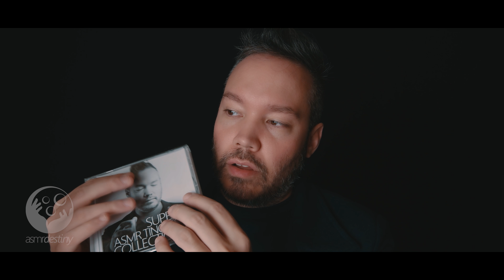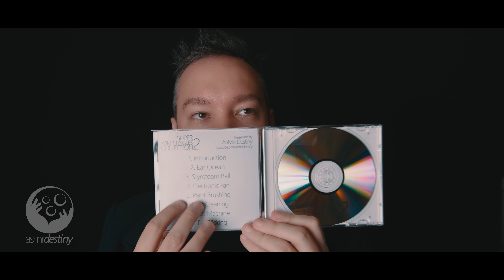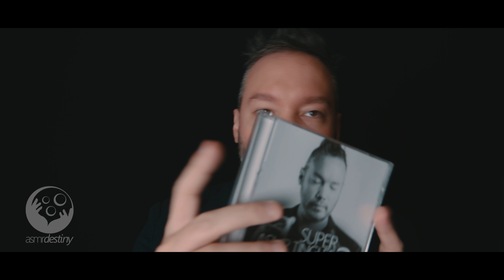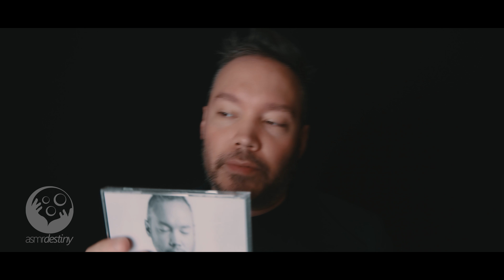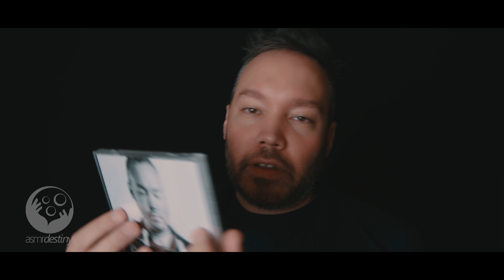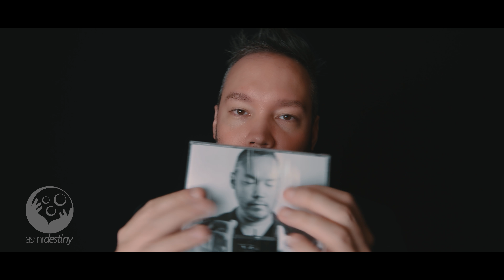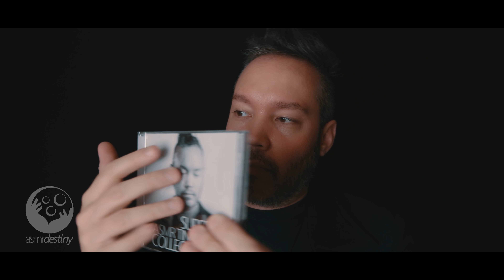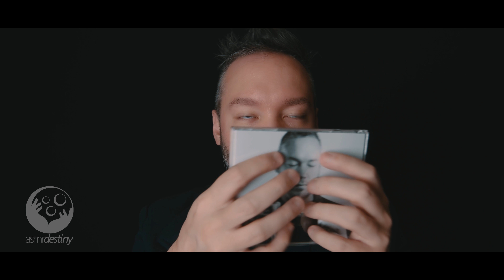FAST ASMR Tapping Tingle Assortment for Sleep, Study & Relaxation 👈 (4K)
Relax, study or sleep with me in this medium to fast tapping tingles ASMR video where I give you an assortment of items to tap on! Thanks for watching and please like, share, & subscribe - and if you wish to support me further, you can find me on Patreon and as an official content partner of the Tingles app

►Samsung NX1 (body only)
►Samsung NX 16-50mm lens
►Insta360 Nano
►Zoom F8 Field Recorder
►Rode NT1 Mic (2x)
►Free Space Pro

✦✦✦ Support ASMR Destiny!
► Consider purchasing/streaming my ASMR studio albums (all albums are sold/streamed worldwide on iTunes, Spotify, Google Play and more!)
- Album 1: "Super Tingles Collection" by ASMR Destiny
- Album 2: "Super ASMR Tingles Collection 2" by ASMR Destiny
- Album 3: "Tingles" by ASMR Destiny
- Single: "Sunrise Ambience In Bali" by ASMR Destiny
► I'm an official content creator on the "Tingles" app:

✦✦✦ ASMR Destiny's Mission Statement
►Provide calm, peace and tranquility through the relaxing power of sound to everyone
►Be a public advocate and educator of ASMR
►Create & produce extremely high quality ASMR-inducing content
►Assist people that have issues with relaxation, sleep, headaches and concentration via my content

✦✦✦ What type of video is this/what is ASMR?
Autonomous Sensory Meridian Response (ASMR) is a physical sensation characterized by a pleasurable tingling that typically begins in the head and scalp, and often moves down the spine and through the limbs.  The feeling can be triggered by listening/viewing videos with soft sounds, whispering and close-up movements and feels quite good!

I want to personally thank you for visiting my channel and I invite you to check out my ASMR content for yourself.  Who knows, maybe you’ll find something that works to give you tingles or help you sleep better! - Aaron

If this video helped you relax, study or sleep, post TappingLove in the comments!

✦✦✦ Common ASMR triggers
Whispering, head massage, ear cleaning, watching hand movements, watching light, watching a person talk, listening to someone paint, personal attention, soft spoken, videos, tapping sounds, scratching, layered, crinkles, haircut, spray bottle sounds, painting sounds, twin asmr ear cleaning